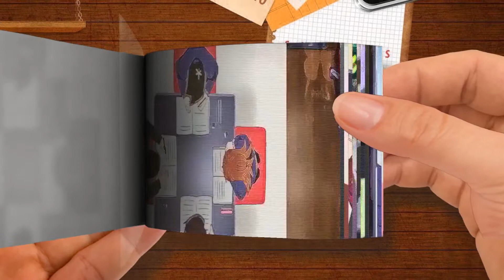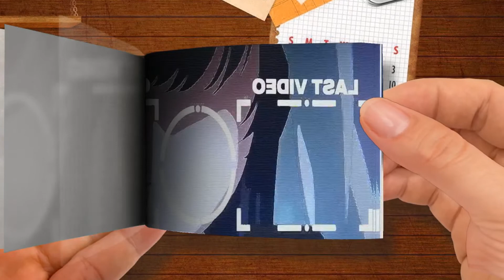Komi-san wa， Comyushou desu. 2nd Season「AMV」- Hope It Never Ends